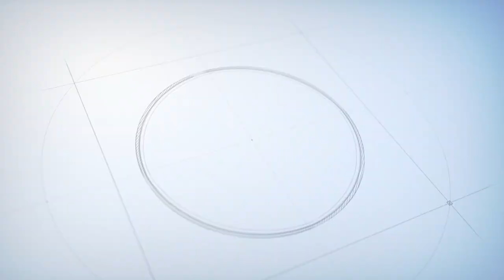Modi Fact Checked | Swasthya Sathi | Mamata Banerjee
When introducing the Health Insurance programme in Madhya Pradesh, Prime Minister Narendra Modi asserted that this was the first time ever that a government has provided free medical care up to $5 lakh. He obviously needs to double-check his facts because Mamata Banerjee, the chief minister of West Bengal, had put this programme in place in 2016. The State Health & Family Welfare Department's major project has successfully enrolled 2.41 crore families as of 2022, according to the data. Approximately 45.48 lakh people have benefited from treatment services totaling Rs. 6,199.94 crore since the program's start.